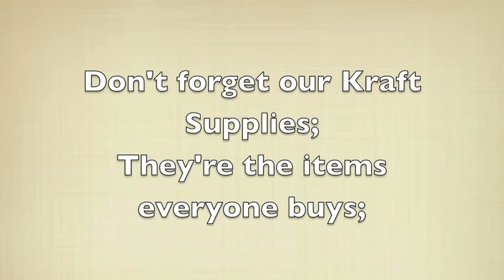BoBunny Fall Release Song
We got our best singers together to share this fabulous song with you folks ;)